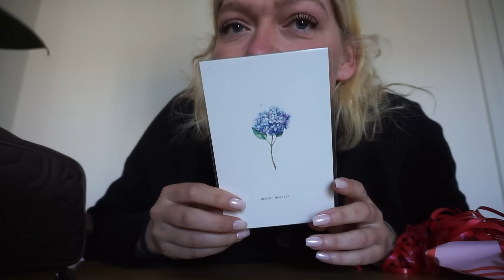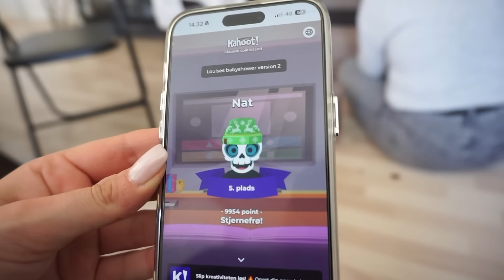BABYSHOWER FOR HANSEN, OG EN RET NICE NYHED!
Hey venner

Info:
Navn: Natasja Vind
Alder: 28 år
Bor i: København V